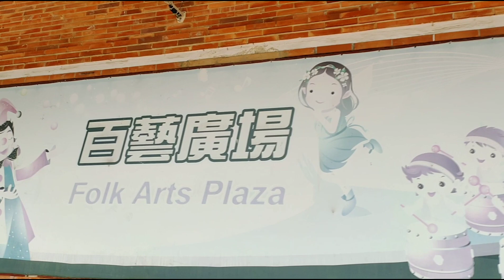PART 2 BEAUTIFUL AND QUIET PLACE TO VISIT HERE IN TAIPEI EXPO PARK